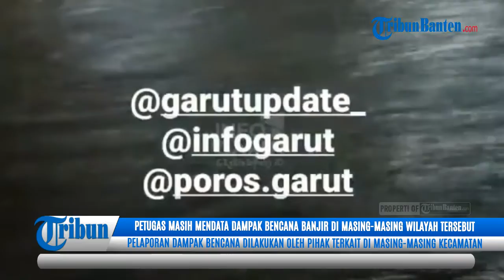Delapan Kecamatan di Garut Terendam Banjir, BPBD Kota Garut Fokus pada Penyelamatan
TRIBUNBANTEN - sebanyak delapan kecamatan di kabupaten garut terendam banjir akibat hujan deras yang mengguyur sejak jumat (15/7/2022) sore hingga malam hari, memicu sungai cimanuk dan anak sungainya meluap.

delapan kecamatan yang terendam banjir antara lain, cikajang, cilawu, tarogong kaler, tarogong kidul, garut kota, karangpawitan sebagian, banyuresmi, dan cibatu.

kepala pelaksana bpbd kabupaten garut satriabudi mengatakan, petugas masih mendata dampak bencana banjir di masing-masing wilayah tersebut. pelaporan dampak bencana dilakukan oleh pihak terkait di masing-masing kecamatan.

bpbd garut saat ini berfokus pada penyelamatan warga. seperti yang dilakukan tim sar gabungan pada jumat malam mengevakuasi warga yang terjebak banjir di kampung cimacan, kecamatan tarogong kidul, kabupaten garut.

Voice Over: Nanang Purnadi